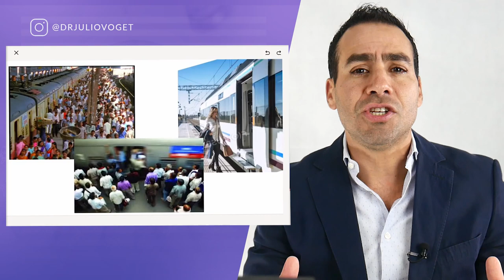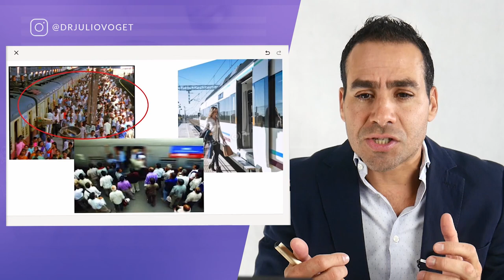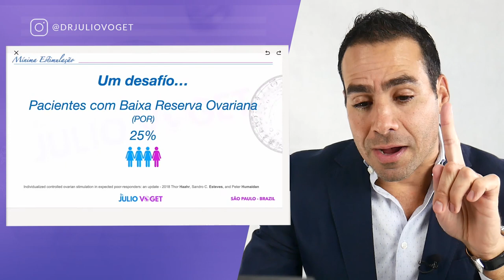Mini-FIV | Mínima Estimulação dos Ovários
Conheça o que é e quais as indicações do tratamento de Mini-FIV.
Um protocolo focado totalmente na individualização para se adaptar a cada paciente.

Médico Ginecologista
CRM-SP 133.524
RQE 36.340